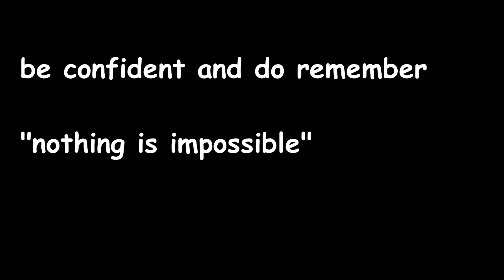Auto spare parts business planning kaise karen?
Iss video ko dekho aur jaano ki kisi bhi business ko start karne se pehle planning kyu zaruri hoti, ek ache business plan ke kya fayde hain..I hope ye video aap sabhi ko acha lagega aur aapko knowledge bhi milegi...